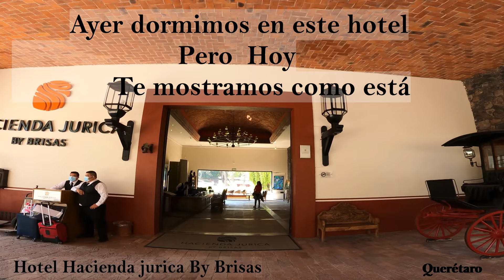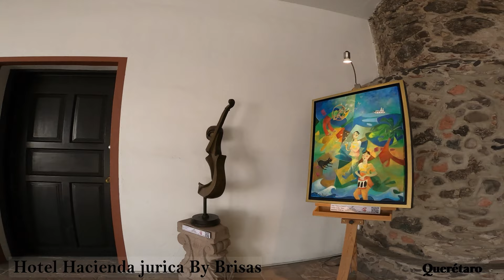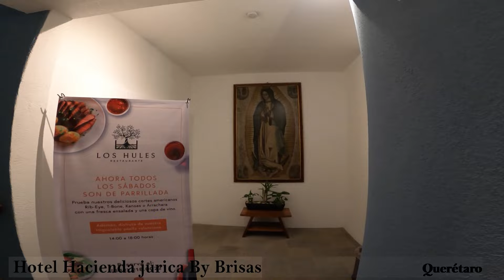Hotels 2024 4k -hotel Jurica by brisas QUERETARO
Estanis en  hotels- la verdad de esta hacienda
pasamos la noche en hacienda hotel Jurica by brisas en Querétaro y así está
te la mostramos tal cual está hoy ,esto nos encontramos en esta hacienda hotel, la pura realidad de esta hacienda hotel.
Capítulos:
00:00 Introducción entrando al hotel
02:11 Restaurante
03:40 Piscina, Gimnasio,área de juegos
07:09 Recorrido por el interior de pasillos  y zona vip
09:52 recorrido hasta la entrada y  muestro el gran parque natural exterior
12:31 Saliendo del parque y recorriendo todavía la parte residencial antes para llegar a la vía pública